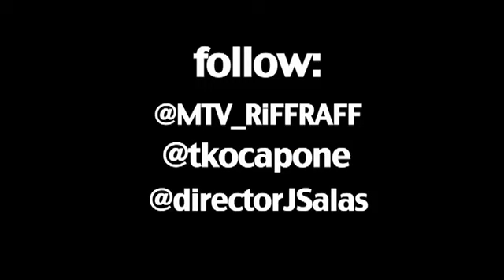TKO CAPONE & RiFF RAFF - CLAP HANDS 2 TiMES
FREE CD DOWNLOAD!! ... Appreciate da luv..

DUH DUH DUH, OOH, OOH, OOH
 BEAT PRODUCED BY TKO CAPONE.  TKO CAPONE & MTV RiFF RAFF "ICED OUT MY LIGHTHOUSE" COMING SOON THIS SUMMER... Ooh ooh duh duh duh!!